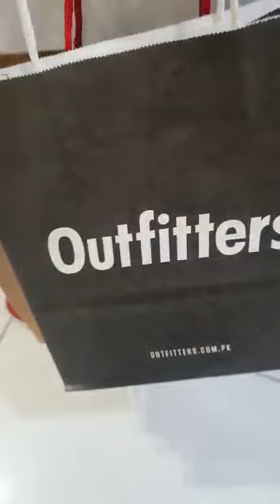Howdy Burgers | Packages Mall Shopping tour | Lahore food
We visited Packages Mall Lahore and had the time of our lives. Enjoyed delicious howdy burgers and shopped alot.